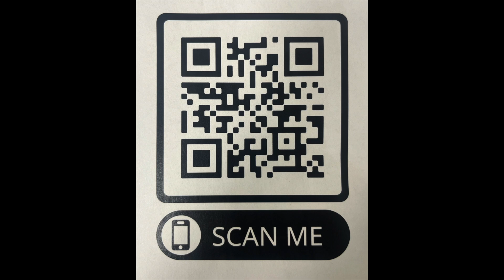Student Announcements 11-3